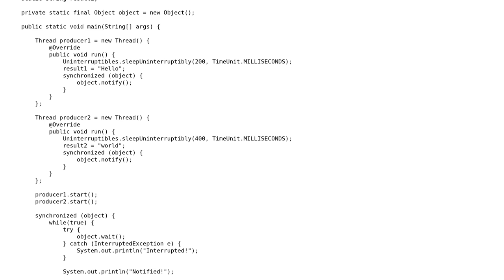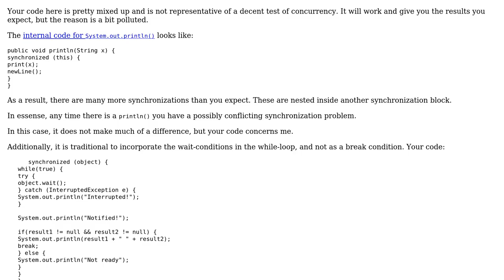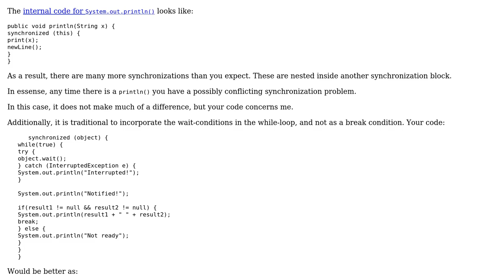Code Review: Thread synchronization and happens-before relation in simple examples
With thanks & praise to God, and with thanks to the many people who have made this project possible! You are responsible for your own actions.